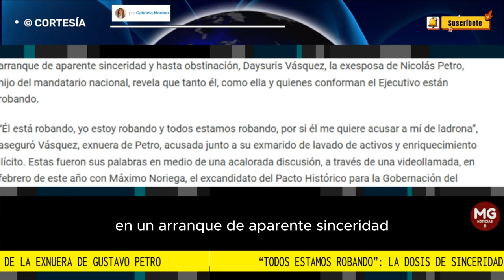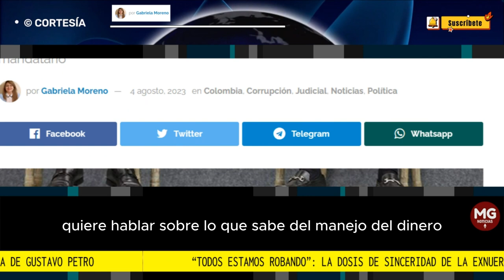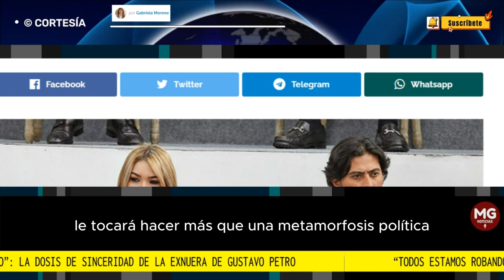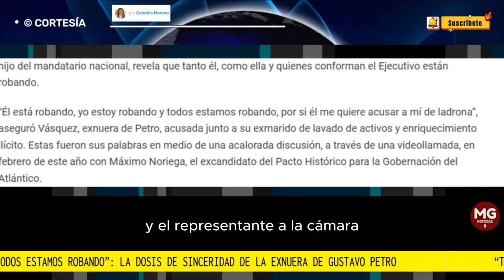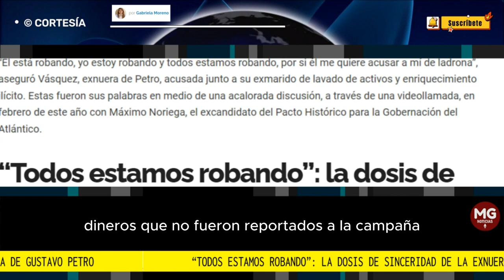LA DOSIS DE SINCERIDAD DE LA EXNUERA DE GUSTAVO PETRO 🛑 Por Gabriela Moreno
“Todos estamos robando”: la dosis de sinceridad de la exnuera de Gustavo Petro
Day Vásquez, exnuera del presidente Gustavo Petro, afirma que hay más involucrados en el manejo de dinero ilícito para favorecer campaña del mandatario
columna GABRIELA MORENO